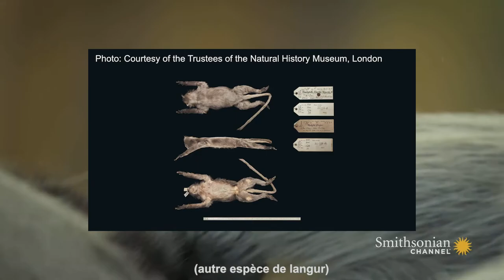Découverte d'une nouvelle espèce de singe : le Popa Langur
J'espère que cet épisode sur le Popa Langur vous aura plu.

Musique : The Legend of Zelda Phantom Hourglass - Ost 01 set sail for adventure title theme
                  Rayman 3 music - Rayman you truly are the best extended

Liens :
Le Monde :